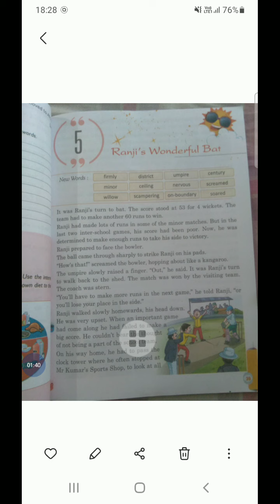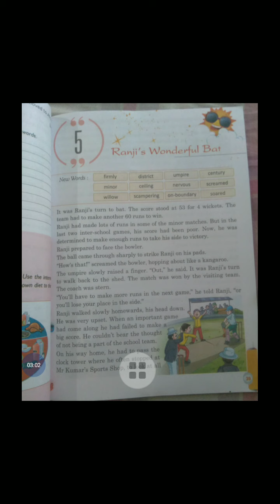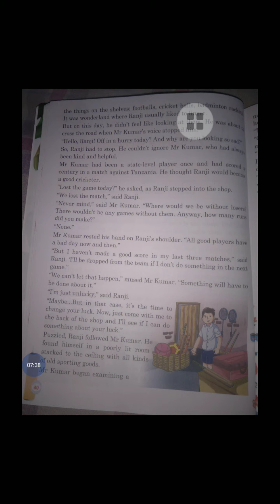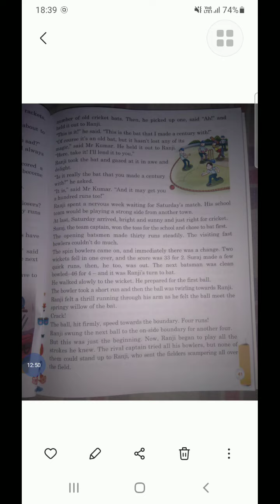5TH CLASS TULIP ENGLISH BOOK CHAPTER 5 "RANJI'S WONDERFUL BAT" HINDI EXPLANATIONS(PART I)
"RANJI'S WONDERFUL BAT" CHAPTER DEALS WITH THE RANJI'S POOR FORM WITH THE BAT AND HOW HE WAS HELPED BY A FORMER CRICKETER TO OVERCOME IT.
WATCH THE CHAPTER READING(PART I, PART II,PART III)OF THIS VIDEO BY CLICKING ON THE LINK GIVEN BELOW